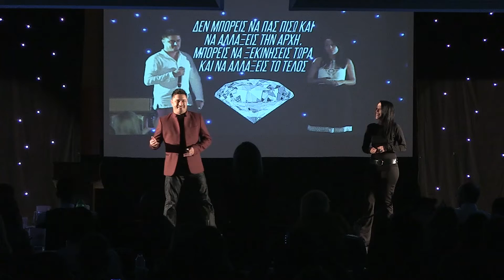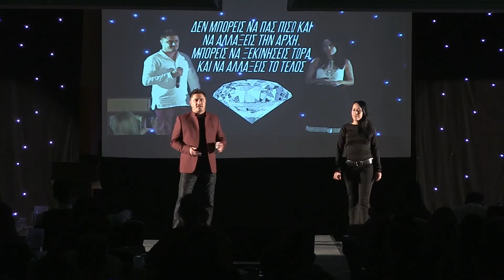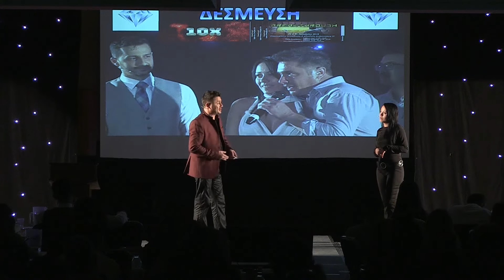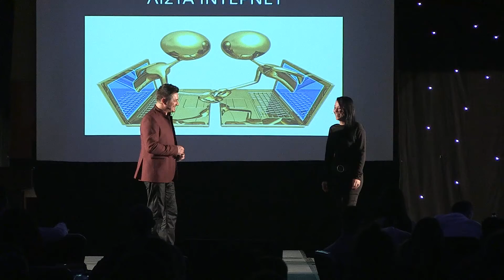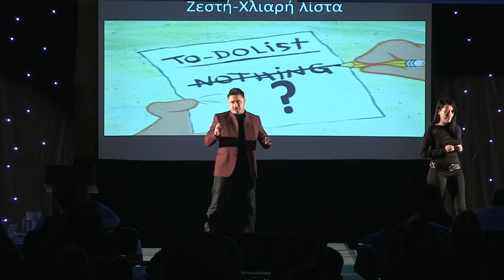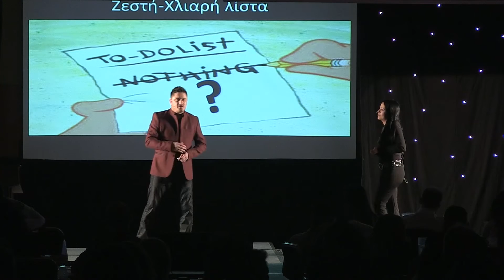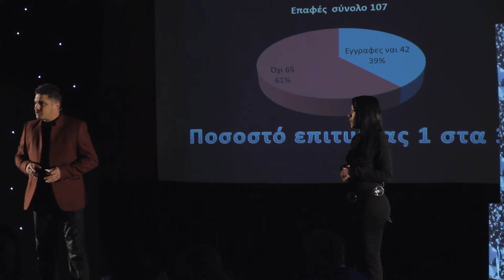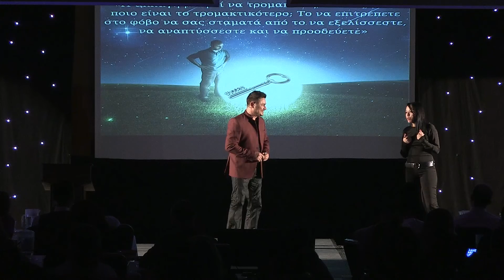Αλέξανδρος Παυλομανωλάκος και Νικολέτα Παναγάκου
Νέα Διαμάντια στο Breaktrhough Event